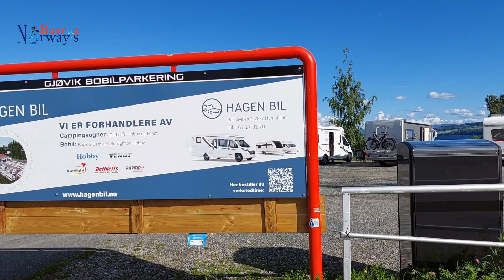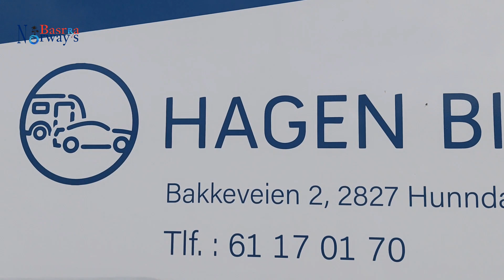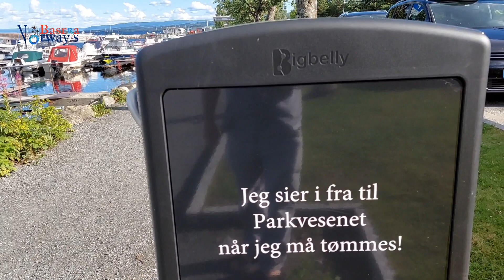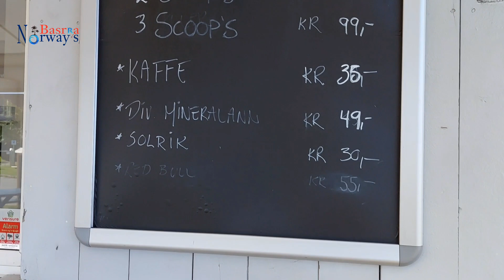كورنيش مدينة يوفيك النرويجية. موقف للسيارات الكرفانية.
جولة تعريفية لمارينا او كورنيش مدينة Gjøvik النرويجية وكذلك التعرف على موقف للسيارات الكرفانية وخصوصا السيارات القادمة من مطار اوسلو باتجاه مدينة Lillehammer او Geiranger والاماكن السياحية في غرب النرويج فهنا ممكن يتوقف فيه السائح وأخذ قسط من الراحة فهو مكان سياحي جميل وكذلك فهذا المكان هو مرسى للزوارق ومرسى لاقدم باخرة في العالم Skibladner فالمكان معروف سياحيا وتقصده الكثير من المجاميع السياحية القاصدة للنرويج وكذلك يحتوي الفيديو على جولة مشي للوصول إلى مركز مدينة Gjøvik والتعرف على مكان المول الرئيسي CC في المدينة وكذلك التعرف على طريقة الوصول لموقف الباصات ومحطة القطار..النرويج. أجمل الأماكن السياحية في النرويج. بصرة النرويج.